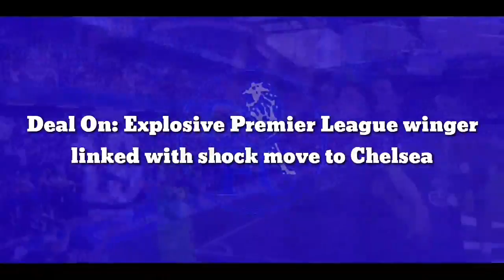Deal On: Explosive Premier League winger linked with shock move to Chelsea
Thomas Tuchel has identified Wolves forward Adama Traore as a potential signing for Chelsea in the summer.

The Champions League holders are prioritising a move for a centre-forward with Erling Haaland their top target, although Dortmund have made it clear that they are planning to keep the Norway international at the club at least one more year.

Earlier this week, reports suggested that the Blues are willing to offload Callum Hudson-Odoi amid interest from Bayern Munich.

According to The Telegraph, Tuchel is keen to strengthen his options on the Blues right flank and views Traore as a potential candidate along with Inter’s Achraf Hakimi.

It’s believed that Wolves are open to selling several of their vital players this summer to raise funds for their new manager Bruno Lage, who was officially appointed on Wednesday.